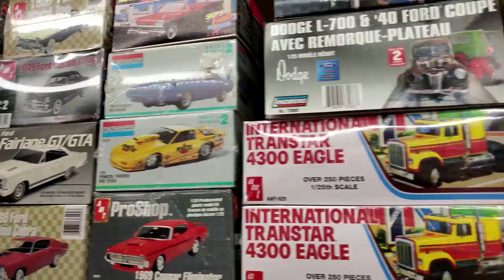Gluing Parts And Learning To Paint!! My Wife Is a Natural Model Builder!!!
I think she likes it!! Heather is doing a great job with this kit!!